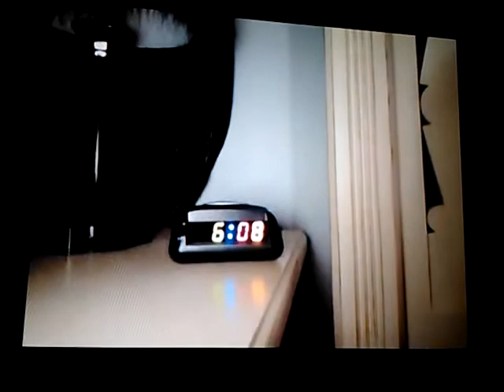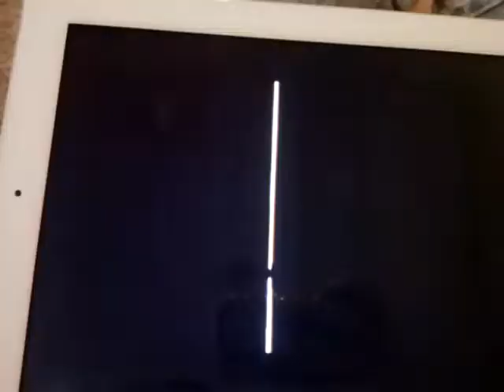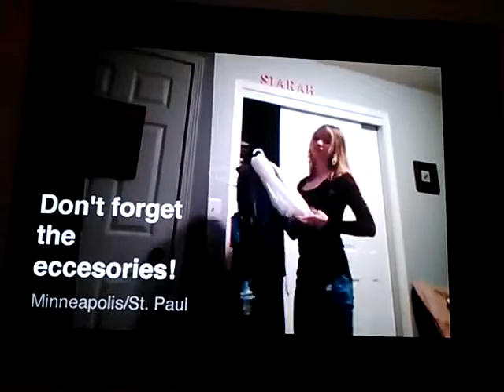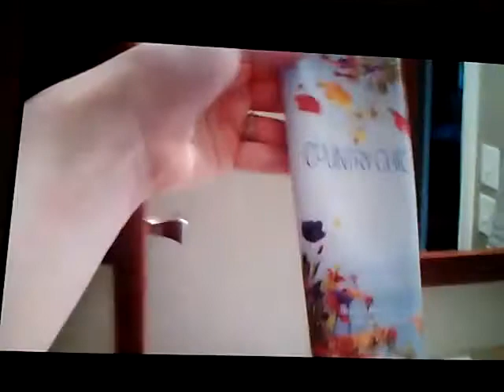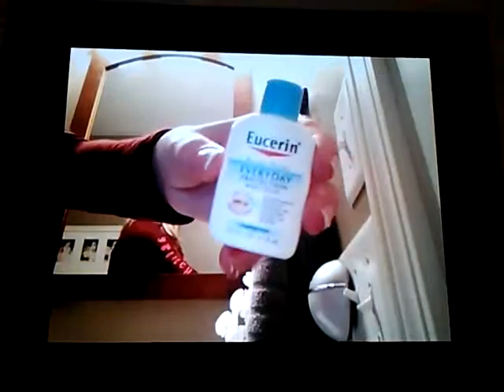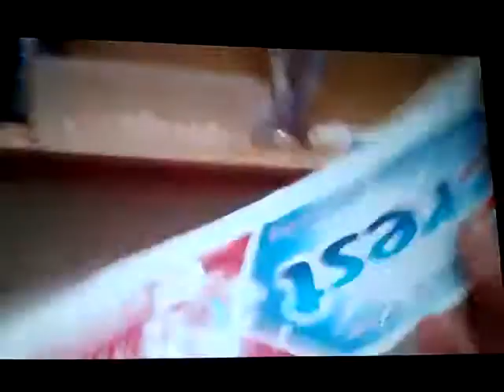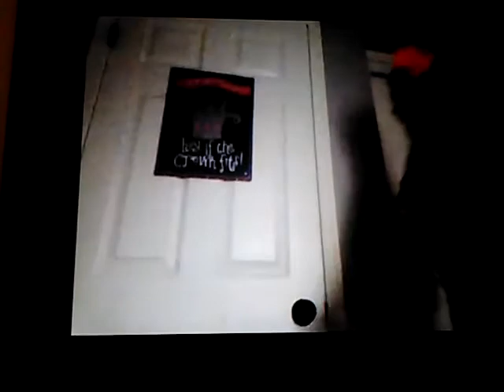Morning routine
So this is my usual morning routine,pretty typical(; but I am sorry for the crappy camera job. My iPad wasn't working so I had to record it off my phone(blah) but anyways this is my first video so I really hope you like my channel! And maybe broadsword my first,you can leave me some good ideas for videos(: thanks!